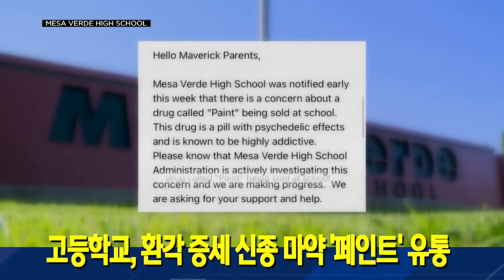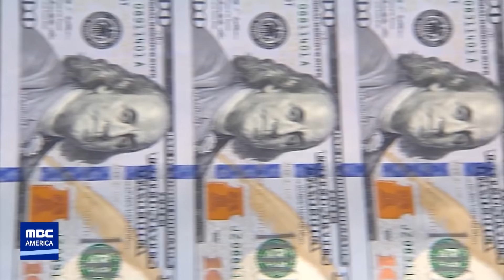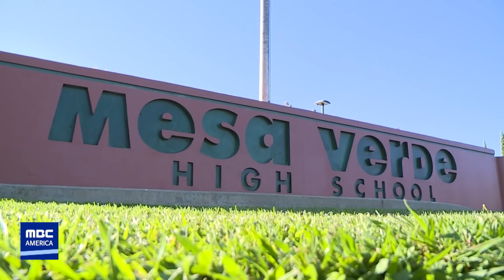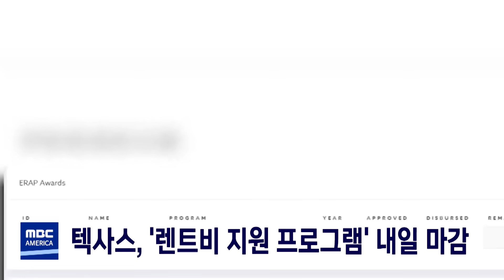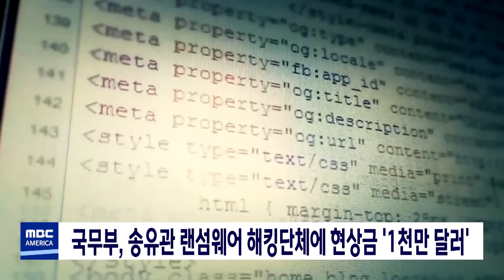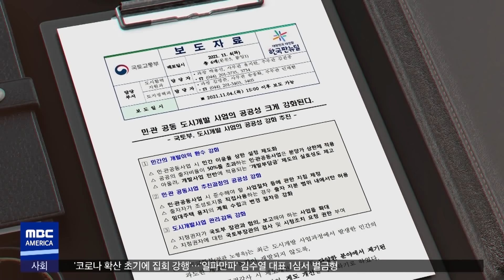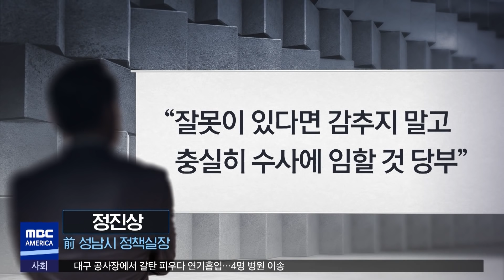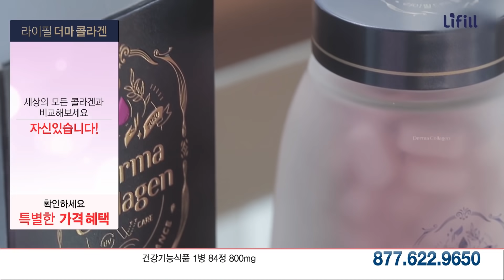미국 "한달 유급휴가제" 도입 - MBC AMERICA (2021년 11월 04일)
▶️ 미 최초 "4주 유급 휴가제" 도입…"선진국 중 유일하게 없어"
▶️ LA 한인타운 '쓰레기 집' 드디어 '철거'
▶️ 고등학교, 환각 증세 신종 마약 '페인트' 유통
▶️ "지구 재앙 막을 시간, 11년 남았다"
▶️ "北, 매년 핵폭탄 20개 분량 우라늄 채굴 가능"
▶️ 텍사스, '렌트비 지원 프로그램' 내일 마감
▶️ 100명 이상 사업장 '백신 의무'  1월 강행
▶️ '먹는 코로나19 치료제 나온다'…영국 세계 최초 승인
▶️ "코로나19, 뇌세포에 감염 안된다"
▶️ 쌀 사려고 몸싸움하다 실신‥中 사재기 광풍 왜?
▶️ 국무부, 송유관 랜섬웨어 해킹단체에 현상금 '1천만 달러'
▶️ 미국 무역 적자 809억 달러...사상 최고
▶️ 문 대통령, 7박 9일 유럽 순방 마무리‥오늘 귀국

-2부
▶️ 윤석열 "10%p 이상 승리" vs 홍준표 "5%p↑ 이긴다"
▶️ "주식 장기보유 혜택"‥"재난지원금 내년 예산에"
▶️ "대장동 방지법 우선 입법"‥"게이트 물타기 성격"
▶️ 구속된 김만배·남욱‥'윗선·정관계 로비' 수사 탄력
▶️ 이시각 세계